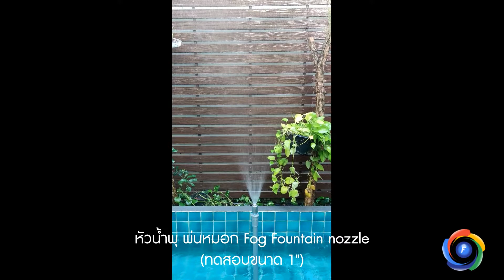หัวน้ำพุ พ่นหมอก Fog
หัวน้ำพุ พ่นหมอก Fog Fountain nozzle
สนใจดูรายละเอียดเพิ่มเติม